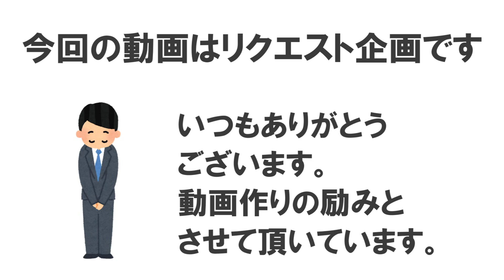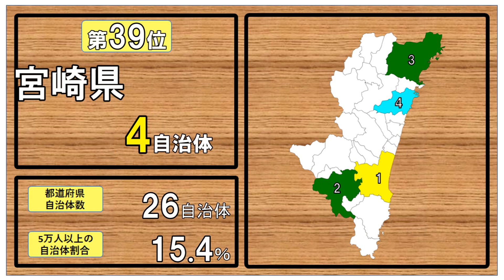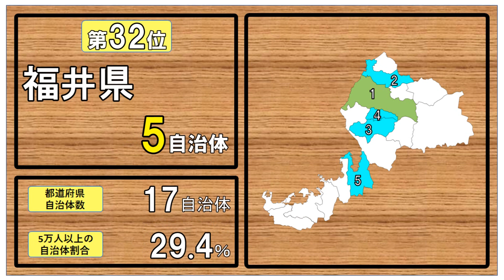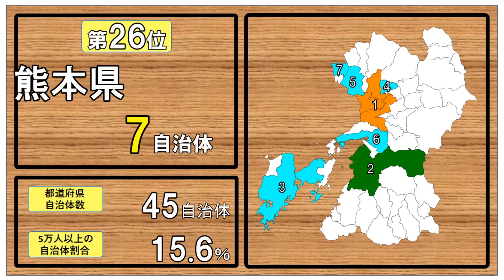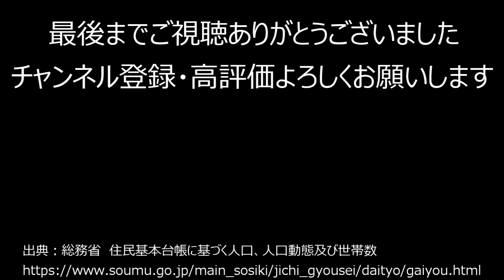【リクエスト感謝！】510_都道府県、人口5万人以上の自治体数ランキング【作業用】【都会】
‹訂正›
宮城県の市の表記がずれておりました。
訂正いたします。
正)
4 名取市 8.0万
5 登米市 7.5万
6 栗原市 6.3万
7 多賀城市 6.2万

今回の動画は視聴者様からのリクエスト企画
動画作成の励みとさせていただいています

全国の人口が5万人以上の
自治体数を調べ
都道府県ランキングにしました